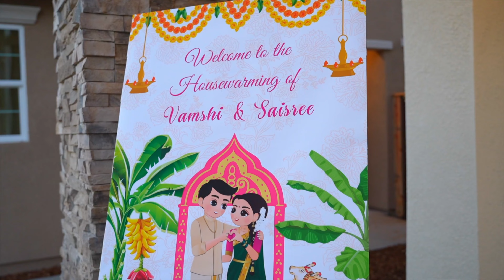Vamshi and Sai Sree Housewarming | Gruhapravesham | Folsom | SumaTeja Photography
We capture your memories